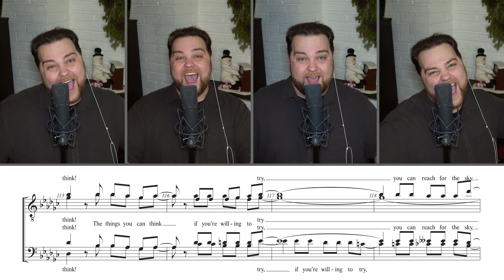oh, the thinks you can think…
Oh, The Thinks You Can Think! This amazing arrangement by David Wright is from Dr Seuss. This was originally sung by awesome International Competitor and current Central States District Champ Chorus, The Recruits. I originally recorded the song for them as an SATB learning track! This full song and 100 other new tracks are now up on my TimTracks.com website! I absolutely fell in love with this song and know you’ll love this tag as much as I do!